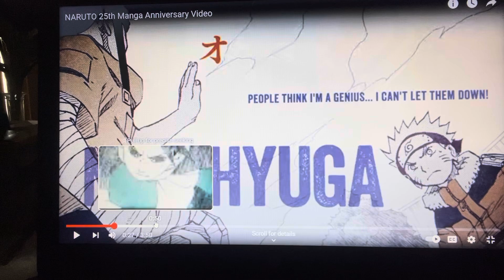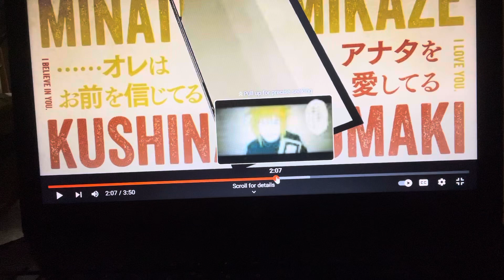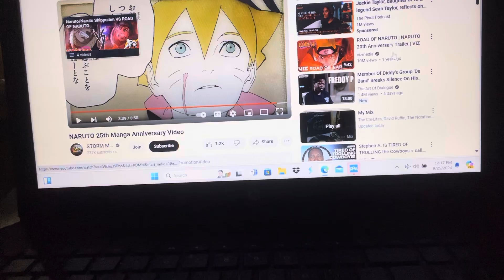Happy 25th anniversary NARUTO!!!!